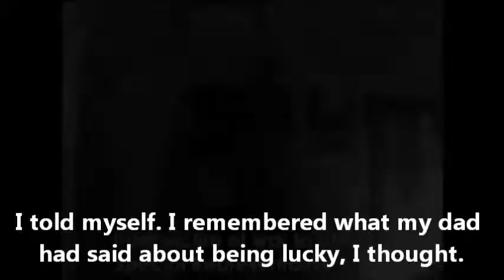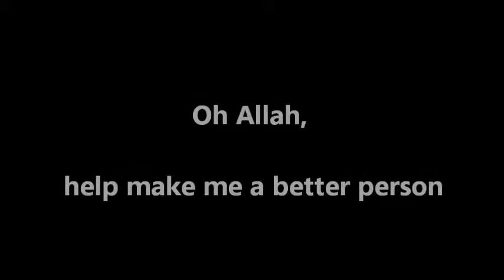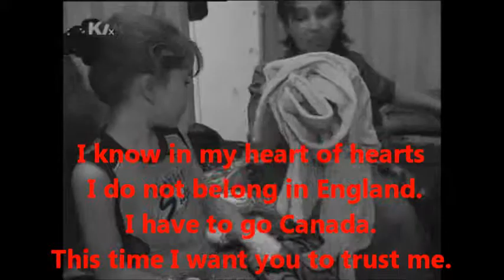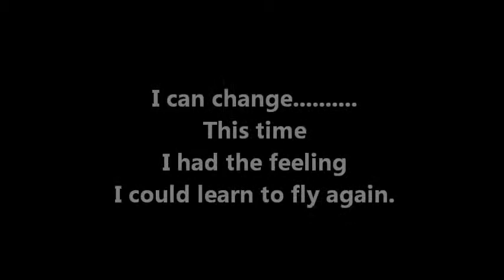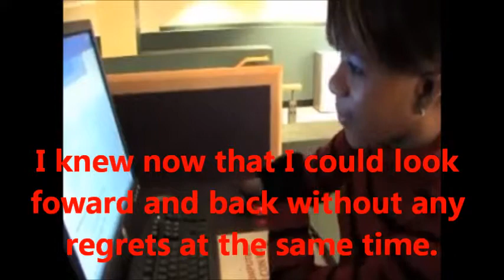mariatu kamara the bite of the mango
kekekekekeke